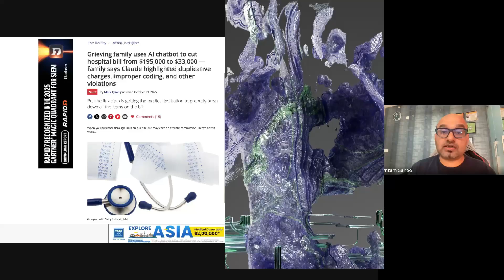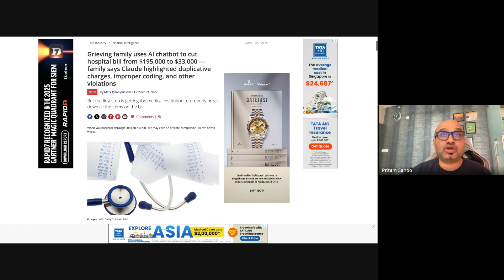AI Just Exposed a $195,000 Hospital Scam!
AI Just Exposed a $195,000 Hospital Scam – And Nobody Is Ready for What Comes Next.
In this explosive investigation, we uncover how a grieving family used AI (Claude AI, ChatGPT, and medical billing analysis tools) to expose a massively inflated $195,000 hospital bill and slash it down to $33,000—revealing hidden fraud, double billing, fake procedures, ventilator overcharges, and deliberate coding manipulation designed to exploit vulnerable patients. This video breaks down how AI is becoming the most powerful weapon against medical scams, healthcare corruption, insurance fraud, predatory hospital billing, and opaque healthcare systems that profit from confusion and grief. If you want to understand how AI can protect your rights, decode hospital bills, fight financial exploitation, and expose unethical healthcare practices, this is a shocking must-watch. The future isn’t AI vs Humans—it’s Humans + AI vs broken systems. Watch till the end for a deep dive into how YOU can use AI to protect yourself from hidden charges, unfair medical bills, and corporate deception.